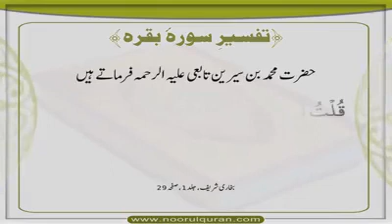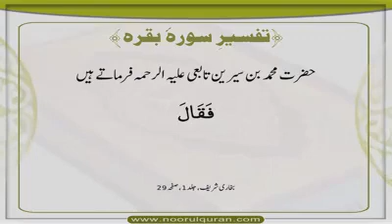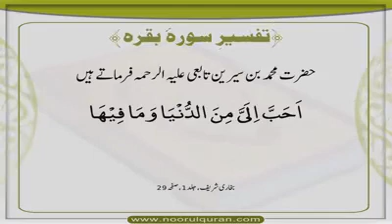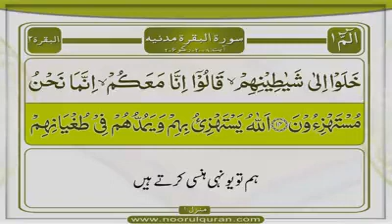Surah Baqarah | Tafseer Part 19 | Dars 44